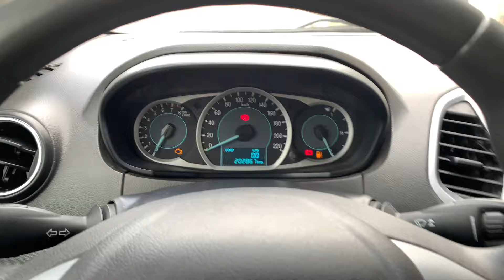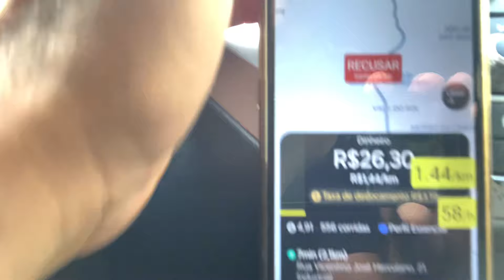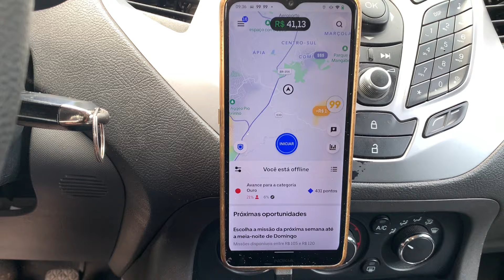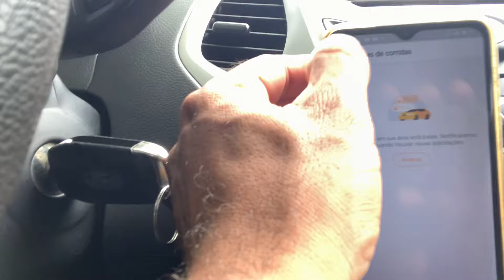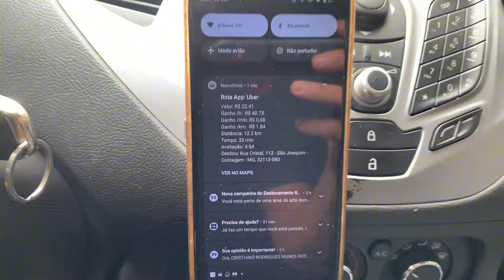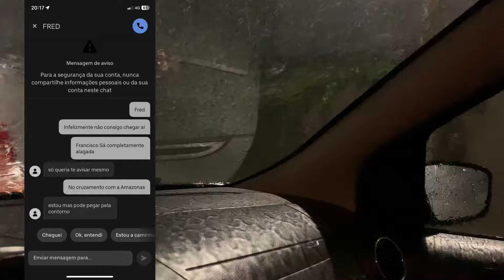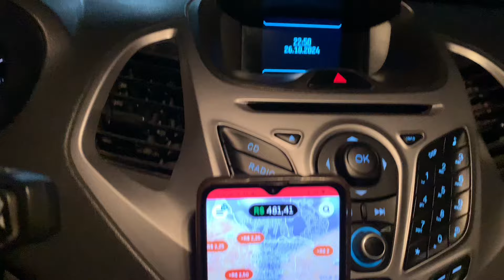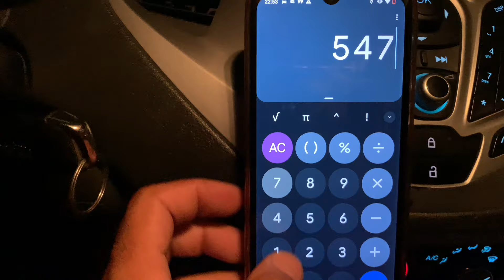RODEI 12 HORAS na Uber e 99 em BH será que valeu a pena ?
12 HORAS na RUA: Quanto Ganhei como Motorista de APP?
Neste vídeo, conto como foi enfrentar 12 horas de trabalho nas ruas de Belo Horizonte em meio às condições desafiadoras.

🥇 ROTA APP
👉🏼 Monitore suas corridas e aumente seus ganhos.

📈 APLICATIVO CPMA
👉🏼 Controle Financeiro Completo

💰 MEU KM APP
👉🏼 Conheça seus gastos antes de ligar o motor.

Além do cansaço, enfrentei chuvas fortes, trânsito intenso e até uma tempestade de granizo! Falo sobre como essas condições afetam minhas corridas, os cancelamentos inesperados e a dificuldade de encontrar passageiros em meio ao caos. Também compartilho dicas de como lidar com o trânsito travado e as melhores rotas para evitar prejuízos. Se você quer saber se dirigir durante o tempo ruim vale a pena?

Realidade da uber em Belo Horizonte qual melhor horário pra começar?
Quais são os melhores lugares as melhores corridas?
Como se manter motivado mesmo nos dias em que o app parece que não vai tocar?

Estas e outras perguntas eu respondo neste vídeo ressaltando a importância de manter o foco e buscar as metas, a ideia do canal Uber 1 por cento não é mostrar resultados astronômicos mas sim uma forma de trazer algo que seja realmente sustentável e buscar nosso melhor todos os dias e hoje vamos atrás da nossa meta hoje que é buscar o melhor resultado  ou pelo menos triplicar o valor investido.

Usando as ferramentas MEU KM e o ROTA APP eu consigo escolher melhor minhas corridas e trabalhar em areas que pagam mais e assim todo menos horas por dia além de conseguir cuidar das rotinas por aqui como levar e buscar meu filho na escola e fazer pausas regulares e rodando só no Uber X.

Fala pessoal tudo bom com vocês?! Por aqui Cristiano Rodrigues motorista de aplicativo na cidade de Belo Horizonte e região metropolitana.
O propósito do canal Uber 1 porcento e te mostrar a minha realidade pra ajudar você motorista de aplicativo a melhorar seus ganhos nas plataformas da Uber
Assista também e comente 👇🏽

🔴Como funciona o ALGORITMO da Uber? tenha corridas o dia todo